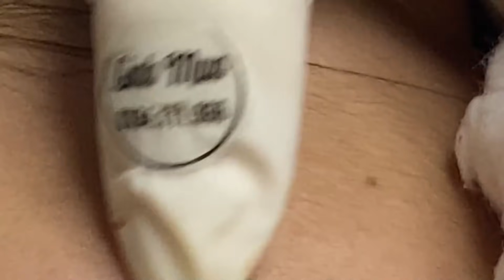Relax Every Day With Linh Mun Spa #8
Hello every one, this is the official chanel of Spa Linh Mun
The spa specializes in acne treatment and other beauty services
Wish you all have fun and enjoy watching videos
CHUYÊN ĐIỀU TRỊ - MỤN - SẸO RỖ - NÁM - ĐỒI MỒI - TÀN NHANG